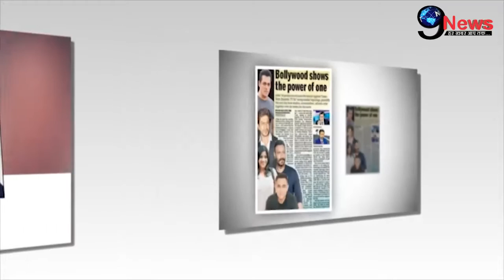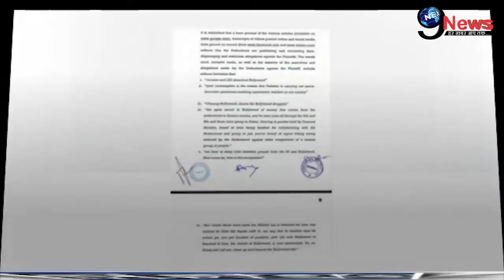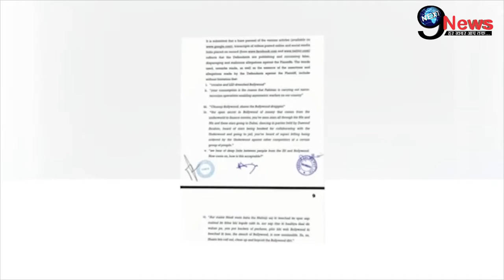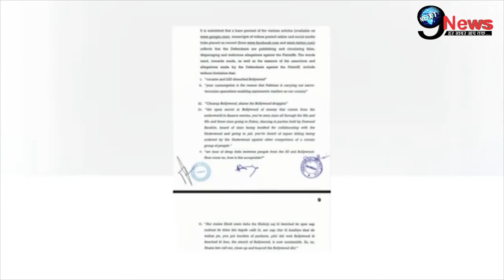Sushant Case में हो रहे मीडिया ट्रायल को लेकर भड़के Amit Shah ने लगाई फटकार